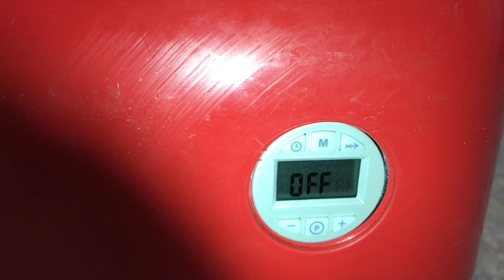217. Как выключить горелку Ferroli SUN P7 - OFF / SUN P12 / Izslēgts /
Продаю, устанавливаю и обслуживаю гранульные /пеллетные/ горелки Ferroli с любым вашим дровяным котлом
Paltmales iela 11, Rīga (300 m no T/C Spica)